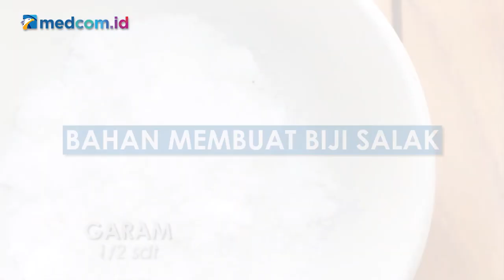Iftar: Kolak Biji Salak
Kolak jadi salah satu makanan yang kerap dinikmati ketika waktu buka puasa. Ada banyak macam resep membuat kolak, seperti halnya resep kolak biji salak. Kolak ini selain memiliki rasa manis, namun memiliki tekstur yang lembut dan kenyal saat menikmatinya. Yuk, simak cara membuat kolak biji salak dalam IftarMedcomID!

Konten spesial dari Medcom.id akan menemanimu jelang buka puasa.